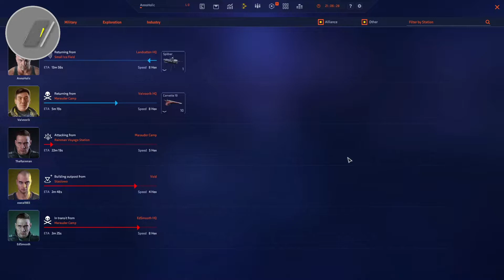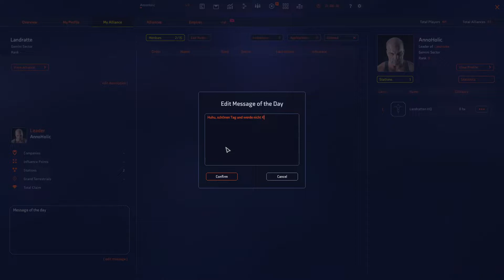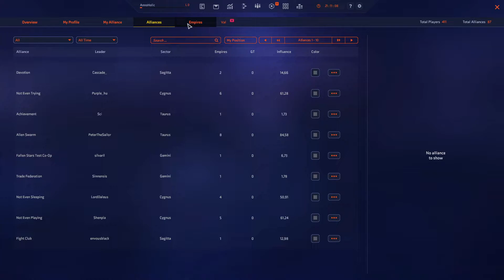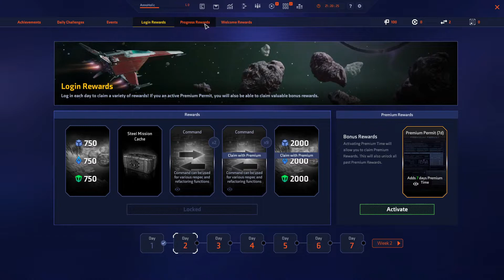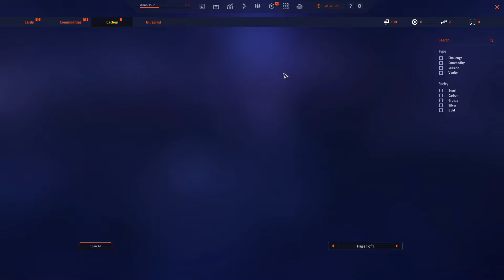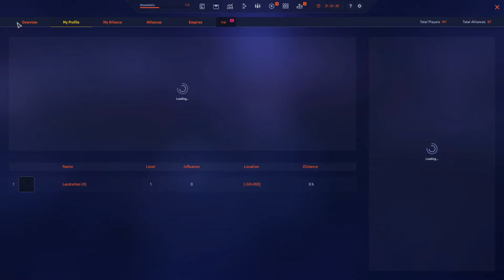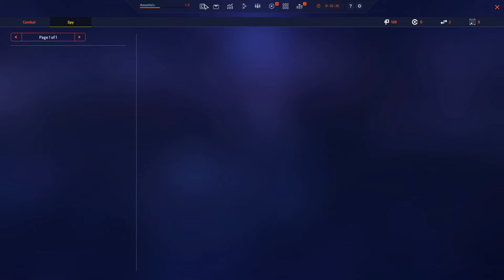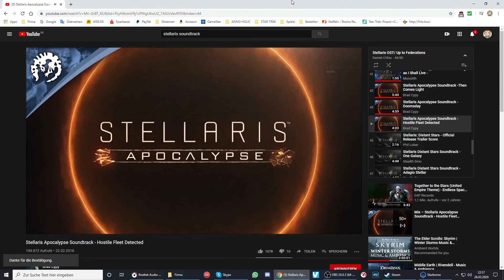Starborne 🛸 ►3◄ ein Blick auf das Echtzeit-Strategie MMO (3/3)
🎮  STARBORNE

Willkommen an Bord, Landrättchen! :-)

🎮 Starborne: Sovereign Space
Entwickler:  Solid Clouds
Publisher:  -/-
Erscheinungsjahr:  2020
Genre:  Echtzeit Strategie

Starborne - AnnoHolic - Starborne Let's Play - deutsch - german - Gameplay with Commentary - (German/Deutsch)